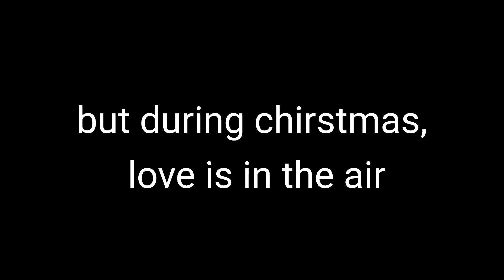its chRistmas....love is in the air 6/25 (Adrien likes Marinette 😳...ladynoir)